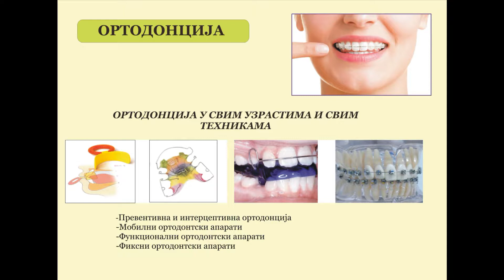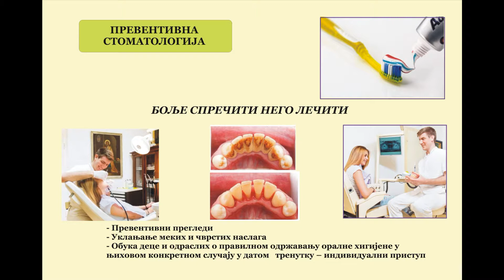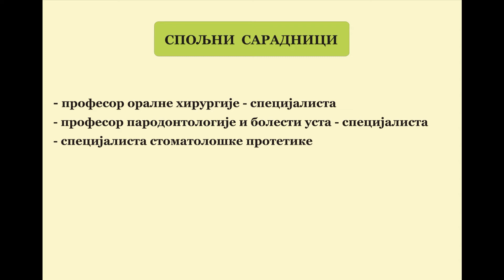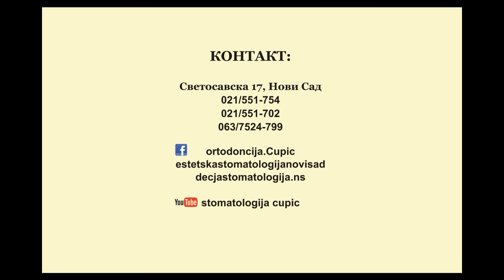Ortodoncija, decja stomatologija, protetika Novi Sad, Prof. Čupić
Možete nas pratiti na sajtu ili nekoj od društvenih mreža, gde redovno objavljujemo video snimke i članke sa temama kao odgovore na pitanja i dileme pacijenta.

Takođe budite slobodni da podelite sa prijateljima ili nam postavite neko pitanje koje Vas interesuje, a na koje nismo još dali odgovor.

Stomatološka ordinacija Prof. Čupića - naša porodica za Vašu porodicu  💜

Specijalistička stomatološka ordinacija " Dr Čupić "
Svetosavska 17, Novi Sad.
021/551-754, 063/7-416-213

- ortodoncija
- protetika
- estetska stomatologija
- decja i preventivna stomatologija
- oralna hirurgija
- parodontologija